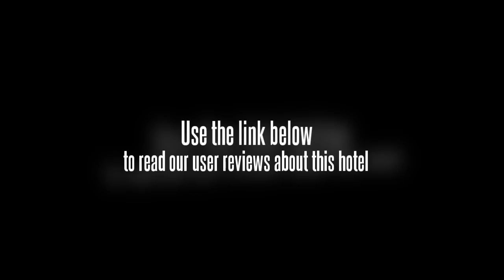Yunshui International Hotel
Bathrooms conveniently feature a spa bath, great for a relaxing soak at the end of the day. Equipped to ensure a comfortable stay, rooms offer cable / satellite channels and a TV.